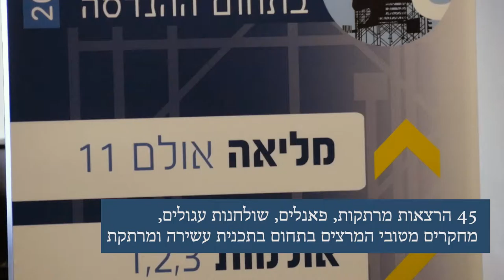כנס איגוד המהנדסים לתשתיות ובנייה 2016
חברת גריפין מתמחה במתן שירותי צילום אווירי מקצועי, וידאו וסטילס.
צוות גריפין מצוייד בניסיון, ההכשרה והמסירות הדרושים על מנת לתת את התוצאה הטובה ביותר לצרכי הלקוח.

יישומים :
קולנוע, מדיה ותקשורת
תשתיות, תעשייה ונדל"ן
שיווק ופרסום
בנייה ואדריכלות
תיירות, טבע אירועים וספורט
איכות סביבה
חקלאות